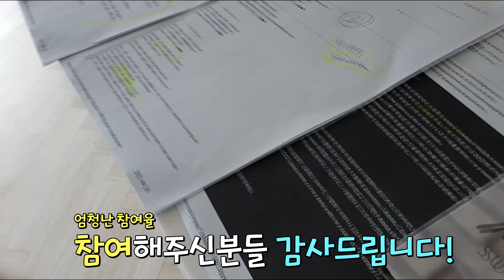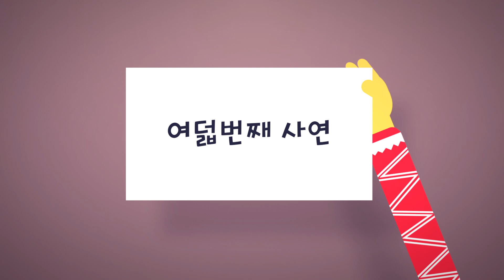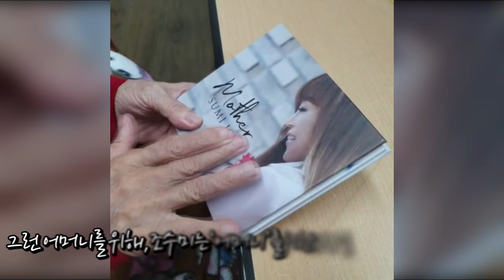조수미와 함께하는 어버이날 💐✍🏻Parents’ Day Letter Parents 어버이날 (8 May)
조수미와 함께하는 어버이날 ♥️
Parents’ Day Letters with Sumi Jo

Translated by Ahyong Jeong
Thumbnail by Joy Lee